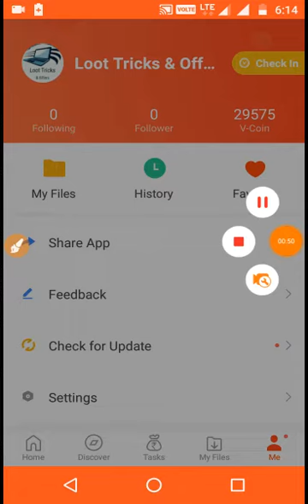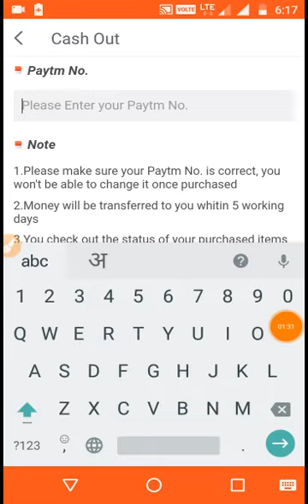😱₹300 video buddy payment proof | 📲instantly | Big Loot offer 2019 don't miss Live proofe 300₹ 🤑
😱₹300 video buddy payment proof |  📲instantly | Big Loot offer 2019 don't miss Live proofe 200₹ 🤑🤑

Refer code - paLi
 Bhai free me 50 rupey ka recharge ho rha hai. Jaldi se kar lo.

in this video i have tell tou about a new offer
Thumbnail credit tricky hacker pawan

THANKS
paytm earning app hack,
paytm earning app game,
paytm earning channel,
paytm balance earning app,
best paytm earning,
paytm cash earning apps by playing games,
top best paytm earning app,
free paytm earning channel,
paytm earning new trick 2018,
paytm earning new,
paytm earning new video,
paytm earning new application